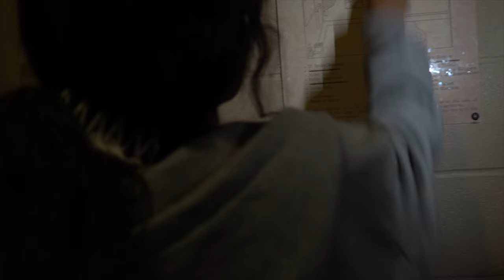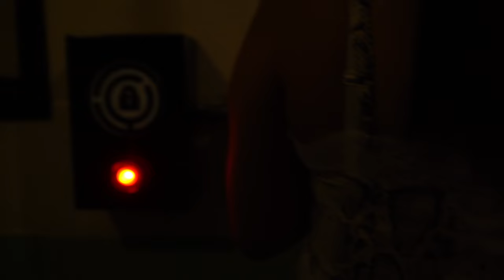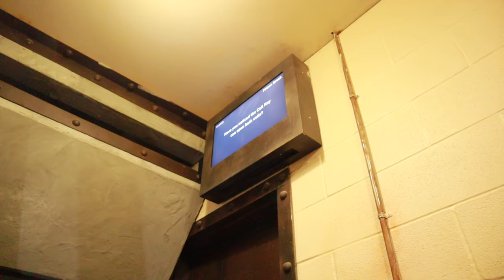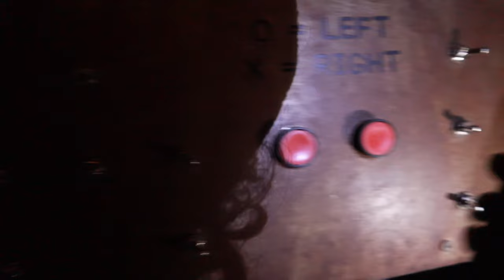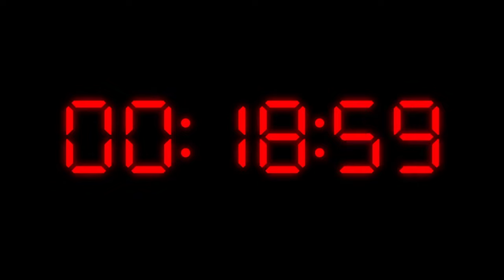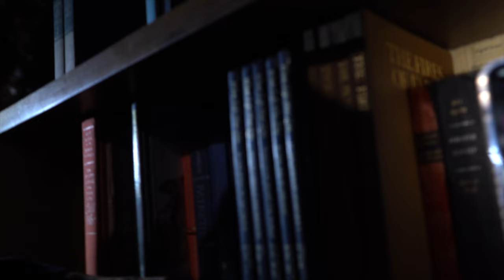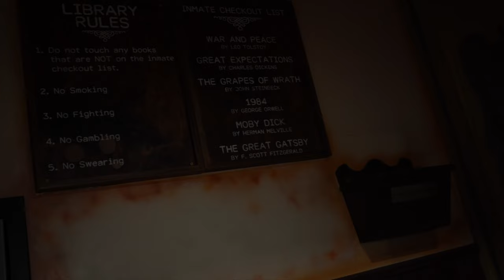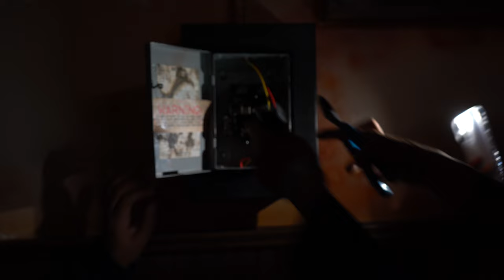Trying To Escape The Worlds Hardest Escape Room(We Got Arrested!)